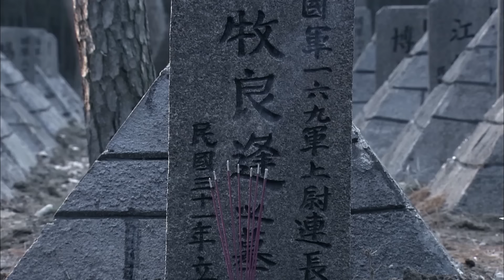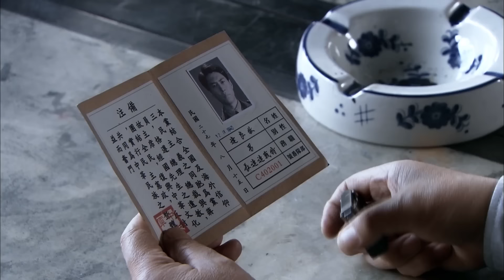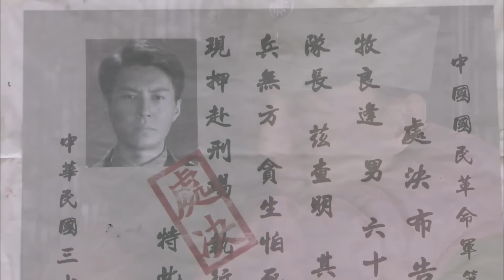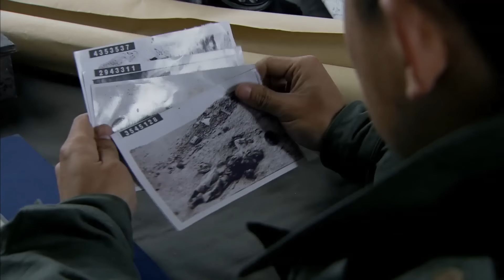【2024谍战剧】替身特工 01 | 靳东假死改头换面潜伏军统痛击日军 （靳东 / 杨婷婷）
导演: 李云亮
主演: 靳东 / 杨婷婷
类型: 谍战 / 悬疑 / 战争
制片国家/地区: 中国大陆
集数: 18
单集片长: 80分钟